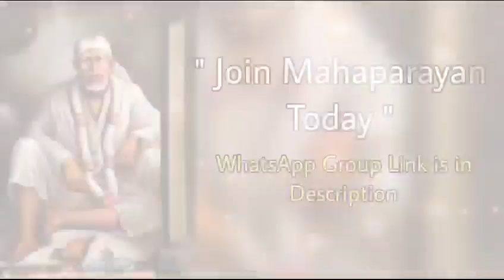Sai Bolte hain~25/08/23 Telugu~ Sai Baba Message షిర్డీ సాయిబాబా అంటున్నారు Sai Baba daily Message